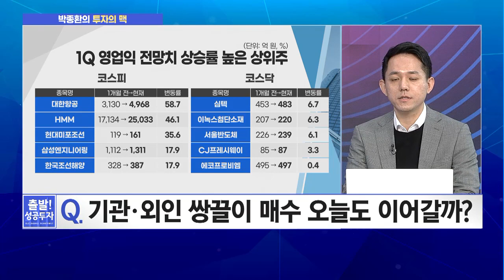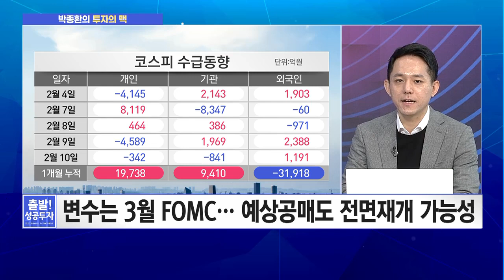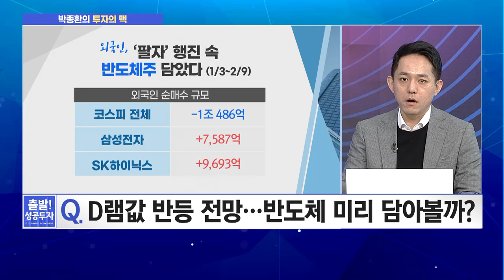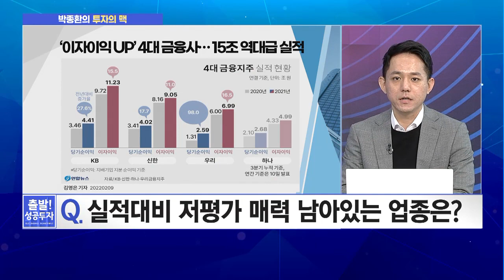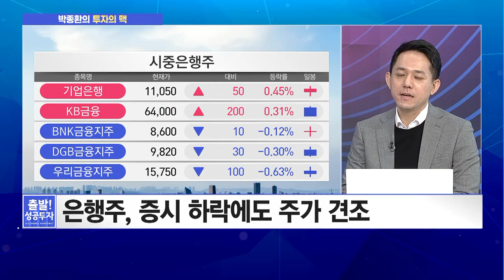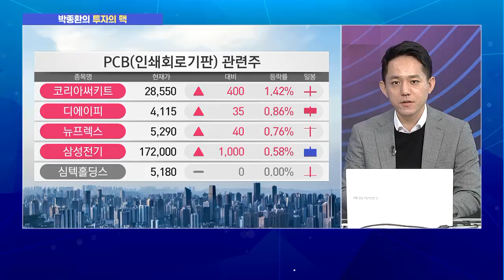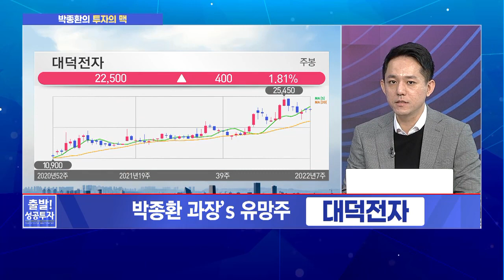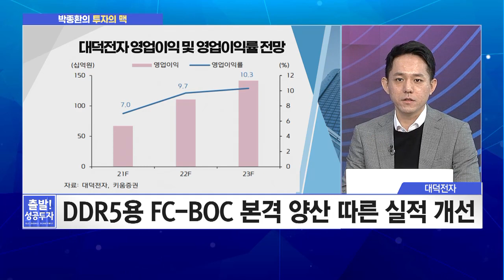[박종환의 투자의 맥] 패키징 기판에 주목하라!작년에 +100% 오른 '이 기업'아직도 상승여력 남았다? / 머니투데이방송 (증시, 증권)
02/10 출발! 성공투자

▶ 출연 : 박종환 과장 / 하나금융투자 반포WM센터

Q. 기관·외인 쌍끌이 매수 오늘도 이어갈까?
Q. D램값 반등 전망… 반도체 미리 담아볼까?
Q. 실적대비 저평가 매력 남아있는 업종은?

▶ 박종환 과장's 유망주 '대덕전자'